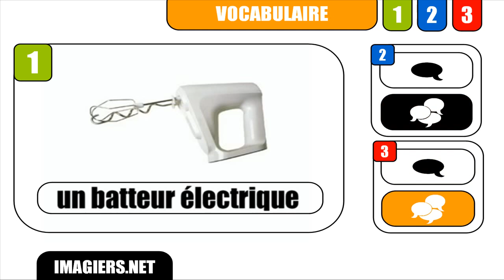[HD] Speak French # Un batteur électrique